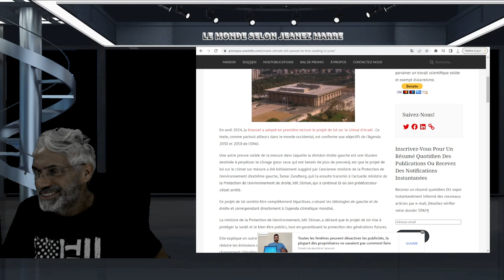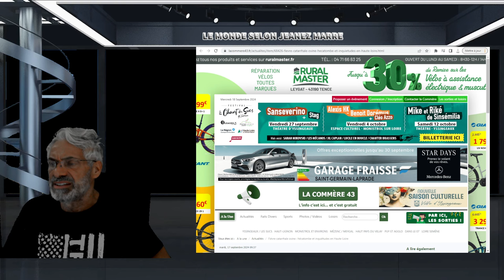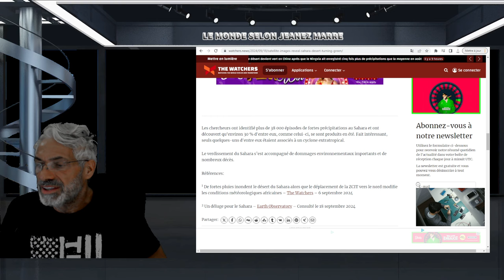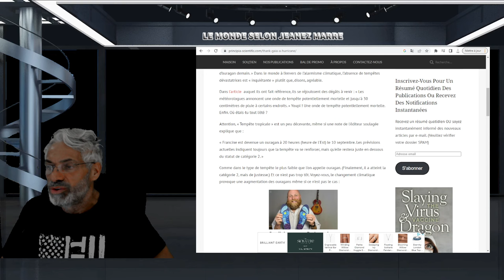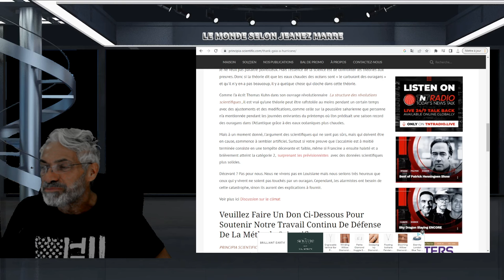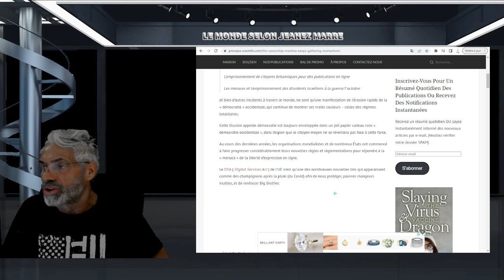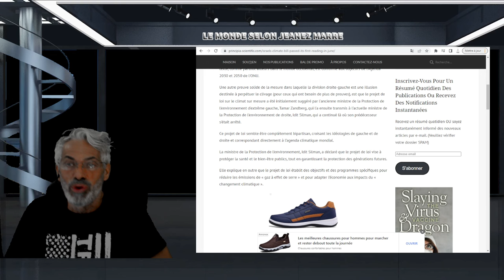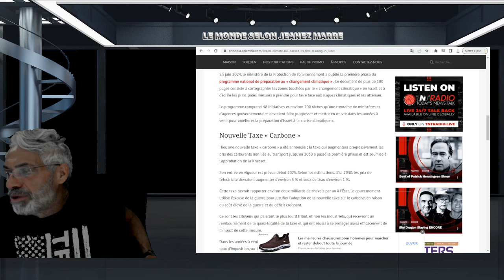EXCLUSIF; LE DÉSERT DU SAHARA DEVIENT VERT ET QUELQUE CHOSE DE TRÈS IMPORTANT QUE TU DEVRAIS SAVOIR.